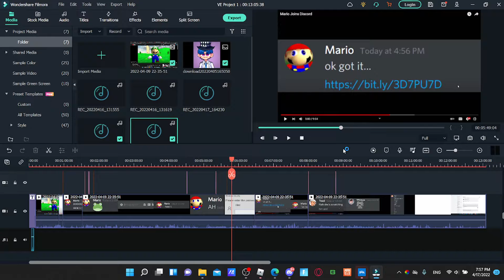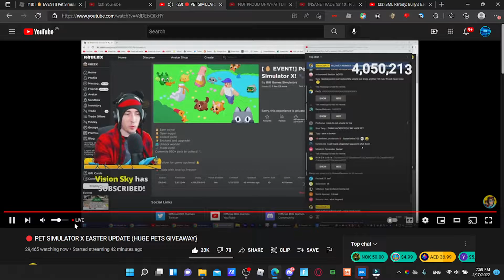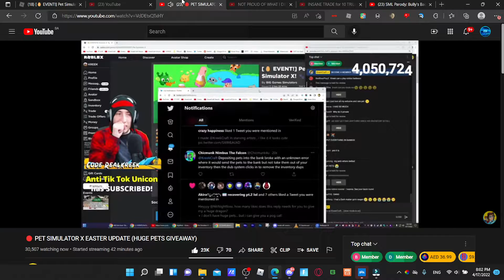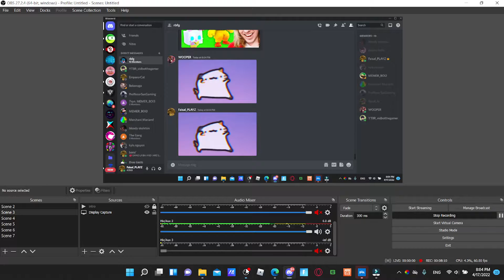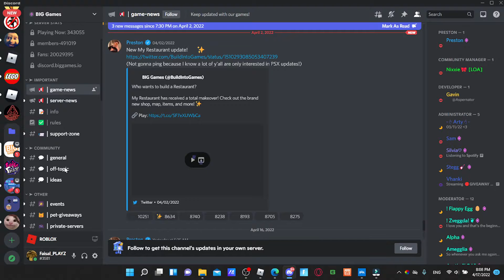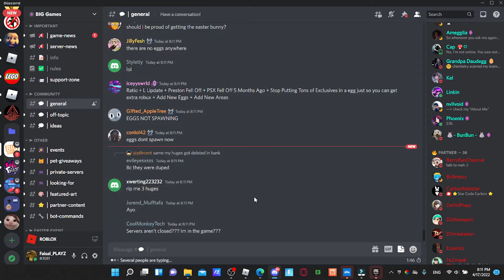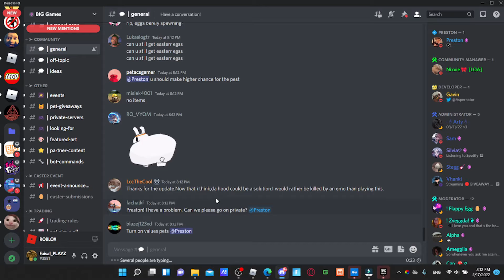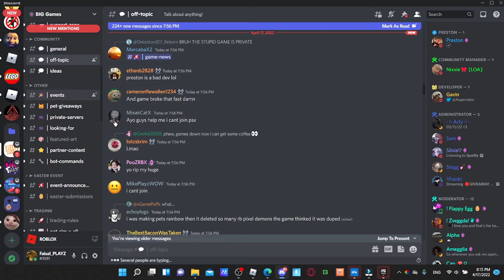PSX BROKE AND I BROKE THE GAME (psx was privete due to broken fake dupe)